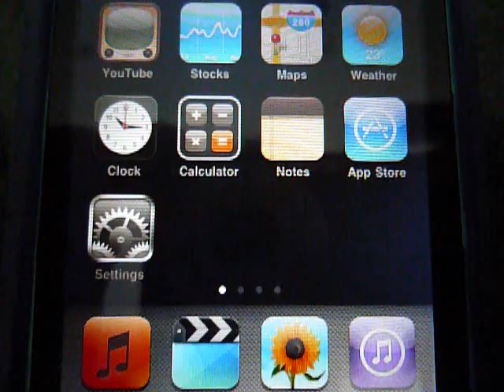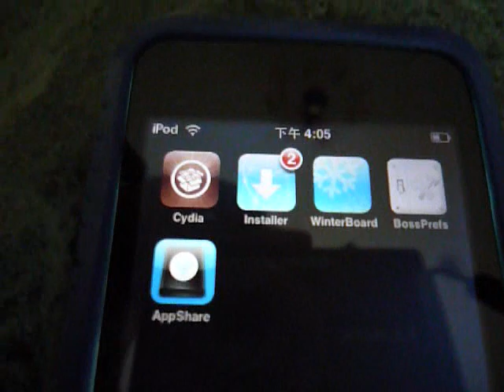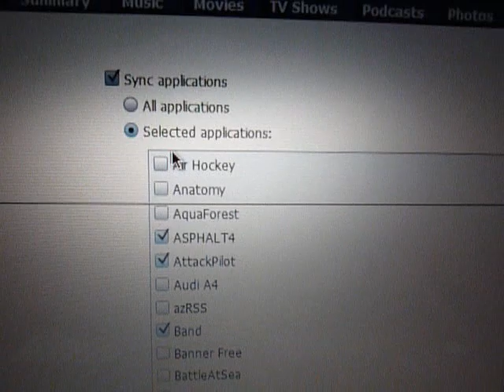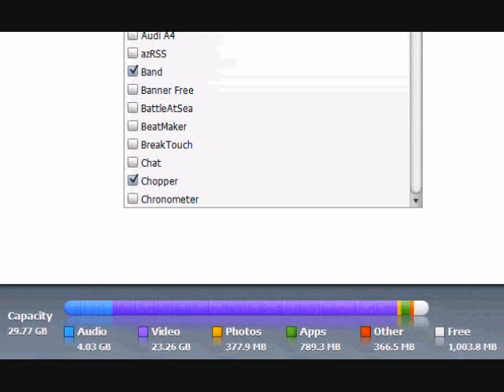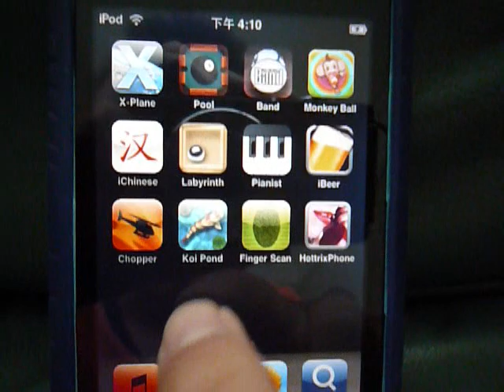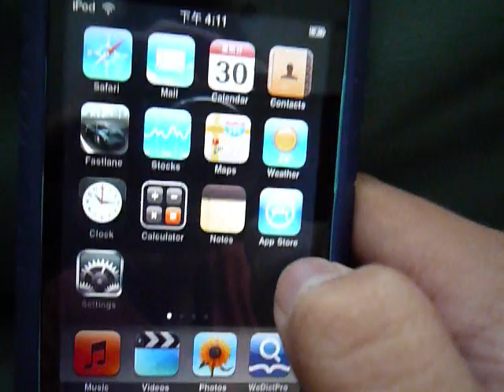(OLD VIDEO) Fastest way to get any Appstore game! No kidding! 3.0 to 4.0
IMPORTANT!!! -

YOU MUST CREATE AN ITUNES ACCOUNT AND DOWNLOAD ANY FREE APP FIRST BEFORE DOING ALL THIS! ( on your iPhone or iTouch )

1. must reboot your device after downloaded the mipatch/appsync (installd file)!!

Step by Step guide on how to get cracked application to your iPhone or iPod Touch.

Link to the Source that you will add to your iPhone / iTouch
important
if you are on firmware 3.0, then add the source given above and then search for "appsync 3.0" and download/install it.

IF YOU ARE ON iOS4 (4.0) then add the same source hackulo.us/ and search for APPSYNC 4.0 or APPSYNC iOS4

Any other firmwares, search for your corresponding APPSYNC

important__